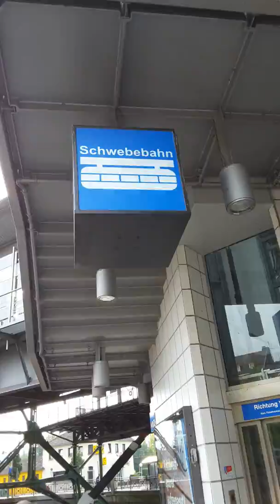วุพเพอทาล